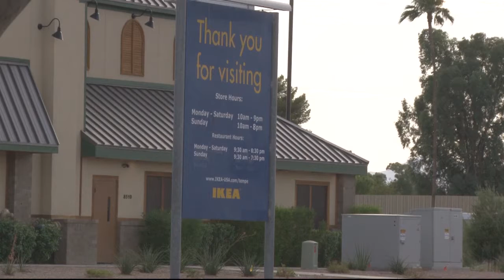Glendale to open a new IKEA store | Cronkite News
Cronkite News reports on how the new IKEA store coming to Glendale is expected to spark economic growth and local competition.

Video by Ericka Arrington | Cronkite News